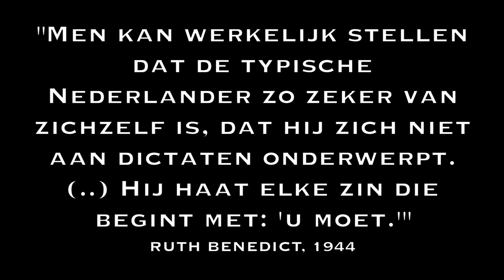"Hoe bevrijd je een Nederlander?" (vrije lezing #41)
Op 4 mei herdenken we de doden van de 2de Wereld Oorlog, en op 5 mei viert Nederland de bevrijding van Nazi-Duitsland. Maar hoe bevrijd je een Nederlander? In 1944 schreef de Amerikaanse antropologe Ruth Benedict een instructie voor het Amerikaanse leger hoe zij moesten omgaan met Nederlanders. Zij schreef een aantal rake typeringen op.

Sinds 1 januari 2010 publiceert D66-Kamerlid Boris van der Ham wekelijks 'vrijzinnige lezingen' op o.a. vrijzinnig.com, en youtube.

Van der Ham: "De lezingen zijn bedoeld om te prikkelen, om mensen een interessante gedachte uit het heden en verleden mee te geven aangaande vrijheid en het vrije denken. Het zijn persoonlijke statements die ik illustreer met een schrijver of tekst die ik inspirerend vind. Het is een persoonlijk, en niet partij-politiek initiatief. Alle teksten en kosten zijn van en voor mijn eigen rekening."